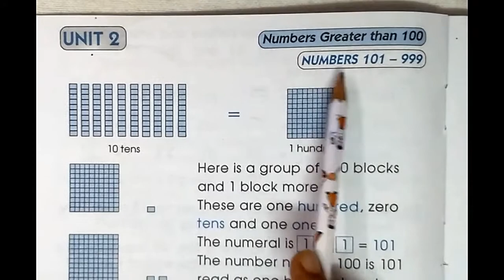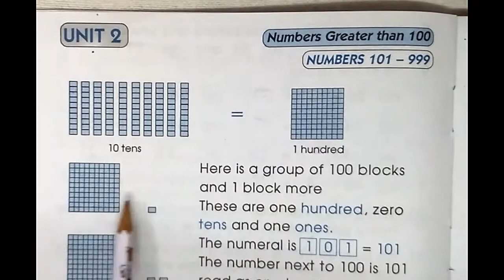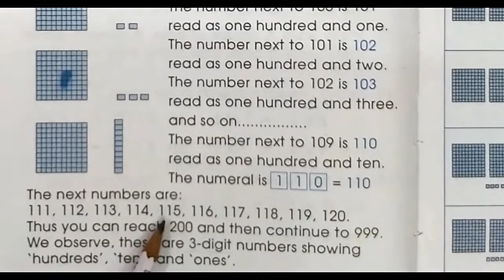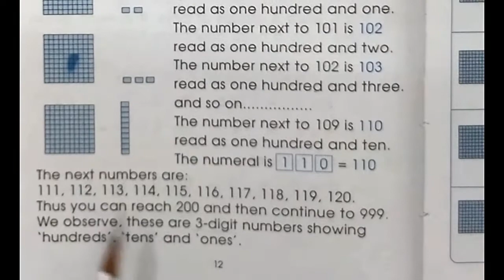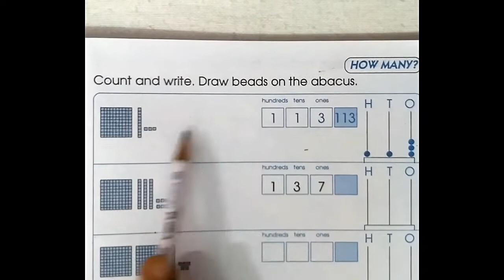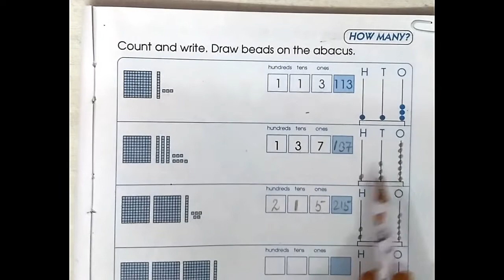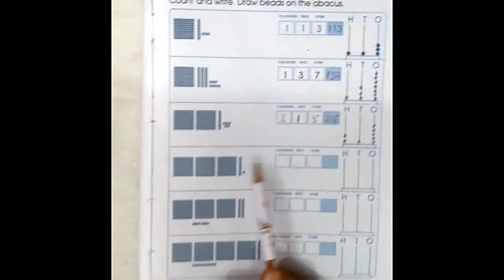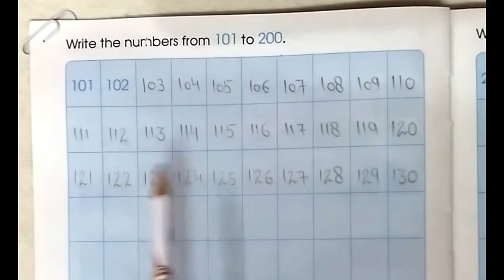Mathematics | Std.-2nd | Unit-2